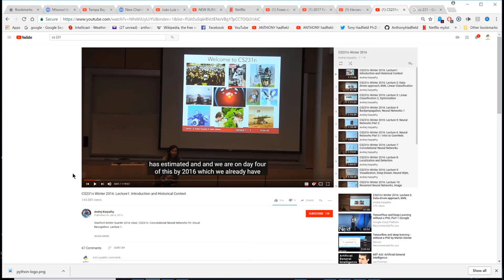ARTIFICIAL INTELLIGENCE: Interview with ANDREJ KARPATHY PART 1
ANDREJ KARPATHY graduated Ph.D. Computer Science STANFORD 2016, was lead designer and instructor for Stanford's CS231n (Convolutional Neural Networks for Visual Recognition). He was at OpenAI Jan 2016 – June 2017. Currently he is the Director of AI and Autopilot Vision at Tesla. He leads the Vision team, which works on Computer Vision for the Autopilot.